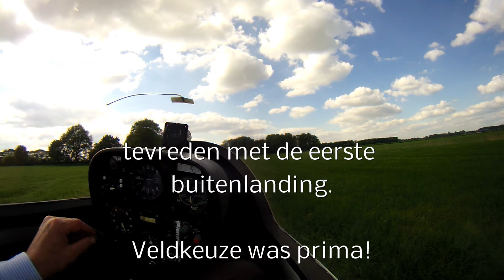Twin Glider buitenlanding/Aussenlandung/outlanding 3 mei 2014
Beschrijving
1e buitenlanding met een Twin
1e Aussenlandung Twin
1e Oulanding Twin